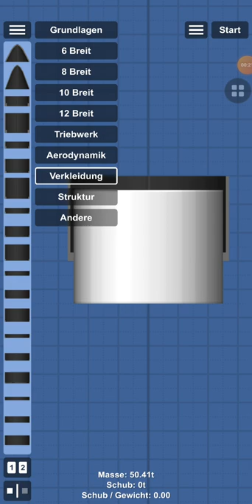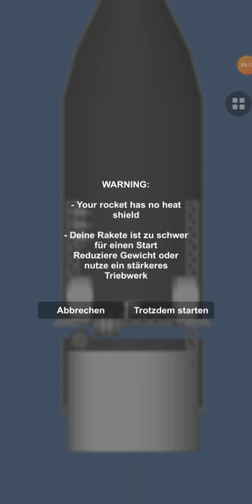How to build an easy Cargodoor|Spaceflightsimulator